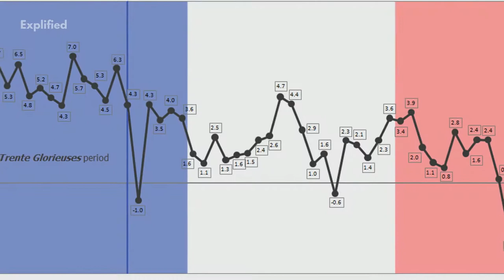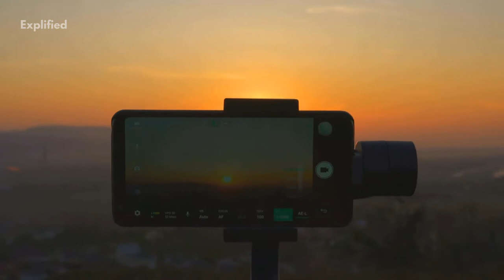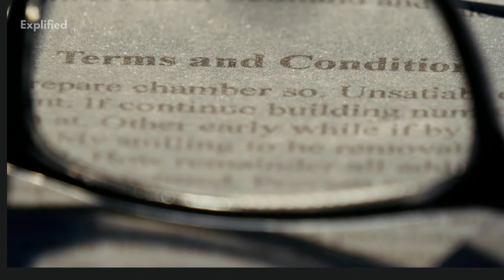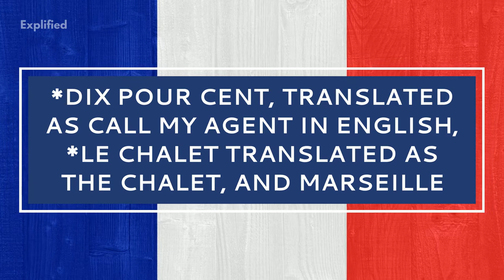France Explored- Country Of The Franks explified | Country Facts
Be More Productive Bonjour people! Modern-day name of the country France was originally named as Gallia or Gaul. Why is France known as the Country of the Franks? Well, Franks were a group of Germanic people, who decided to conquer the Gallic territory from the East. Their leader, Clovis, rapidly became the First Frankish King and the "Country of the Franks" received its Latin name Francia - France in modern French. So let’s begin with today’s tour with the Country of Franks.